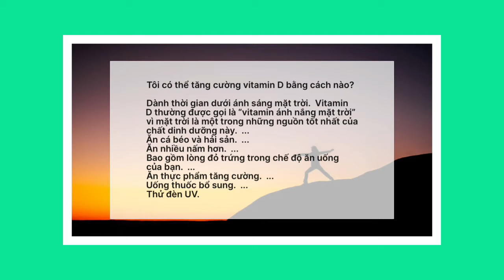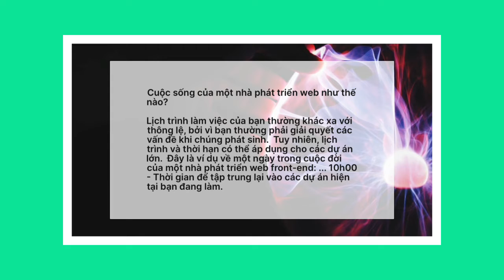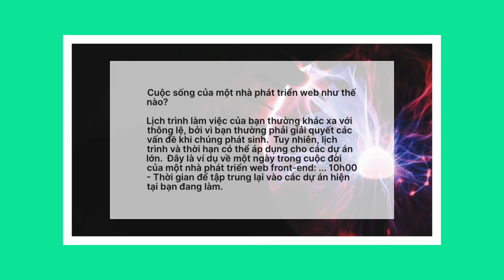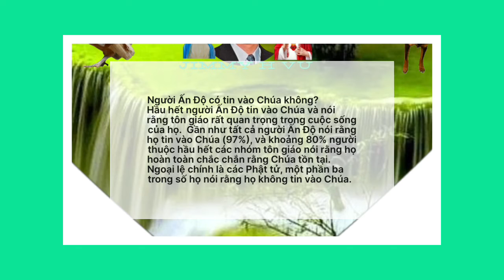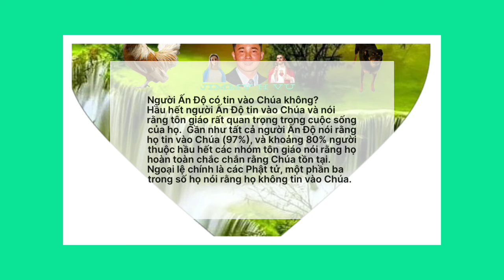Sức khỏe. Công nghệ. Tôn giáo 46